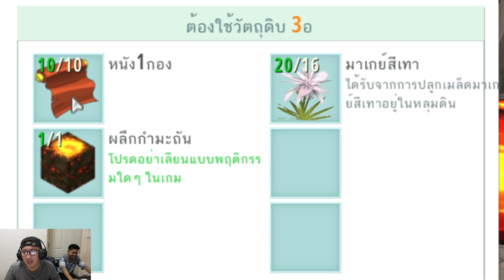บทสรุปสุดฮา ของพ่อและลูก : Mini World:Block Art #11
ลงใหม่ๆ เผลอไปกดลบ แหะๆๆๆๆ